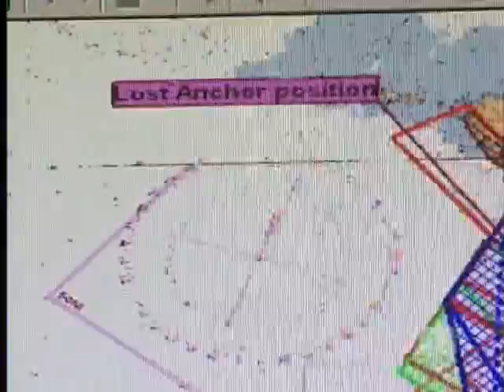Search Teams Baffled By No Sign Of Missing Fishermen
VICTORIA - Instead of hauling in giant halibut, three men from the U.S. Pacific Northwest and their guide, 36-year old Kevin Sturgess who is believed to be from Port Alberni, are lost in a sea of fog. "It is frustrating. It's thick." Says Capt. Stu Robertson of Victoria's Joint Rescue Coordination Centre.

Because visibility is so bad off the island's west coast, a Buffalo aircraft and Cormorant helicopter from 19 Wing Comox were not searching Thursday. Instead, Coast Guard crews were joined by an aircraft reaching out with a very sensitive radar to pierce the fog, but it found nothing.

Search coordinators say they are worried and surprised the boat hasn't shown up on radar and suggest the grey vessel may be blending in somewhere along the grey rocky coast of the island.

Rescue officials say the six metre boat that left Qualicum Rivers Fishing Charter and Lodge in Winter Harbour on Monday morning was not equipped with an electronic position beacon known as an EPIRB. "It would have helped. By all means, if it runs into distress connects with a satellite to give its location." Says Robertson.

RCMP have identified only one of the passengers along for the trip with Sturgess - 53-year old Peter Ildewine who lives near Vancouver, Washington. The families of the other two men have requested they not be identified.

Once the weather clears up, the search may widen to include U.S. waters, and a return of personnel from Comox to take another look without radar. "We're not comfortable leaving it just with radar we want to look with our eyeballs" says Robertson.

Already four days old, and growing more bleak with each passing hour, the search could continue into the weekend.